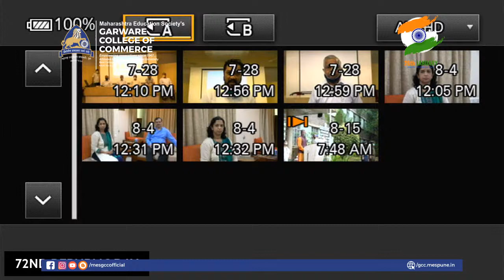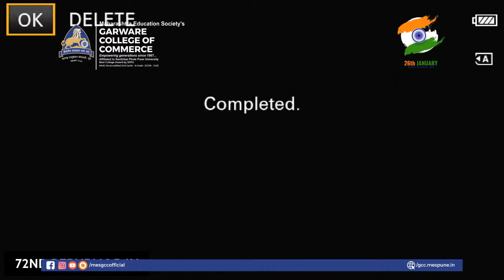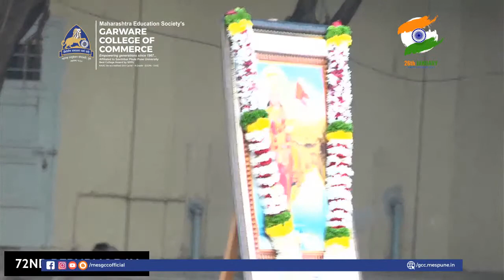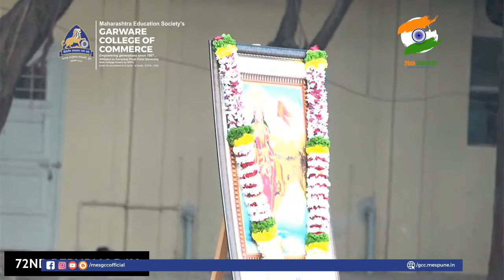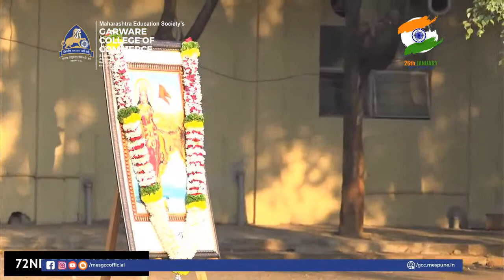72ND REPUBLIC DAY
Republic Day in India is a national holiday celebrated annually to commemorate the adoption of the constitution of India on January 26, 1950.

Watch MES Garware College of Commerce stream the flag hoisting of 72 nd Republic Day.

About:

MES Garware College of Commerce (Autonomous), Pune, established in 1967, is known for its legacy of quality education, strong academic achievements and vibrant student community. With a NAAC accreditation of 3.45 out of 4, and recognition as the Best College by Savitribai Phule Pune University (SPPU), it stands as one of the best Commerce Colleges of Pune. Offering programs like Junior College, B.Com, BBA, BBA-IB, BBA-CA, BBA- Design and Innovation, M.Com. and Ph.D., the college focuses on delivering the best learning experiences for students.

The college provides students with a dynamic environment for growth through activities like NSS, NCC, Youth Red Cross, Green Club, EISC, Kala Mandal, Sports and many more, encouraging student participation in various spheres. With dedicated departments for student welfare, environmental awareness, competitive exam preparation, and equal opportunity initiatives, the college ensures all-round support for students' academic and personal development. By fostering active participation and offering practical learning experiences, the college remains committed to nurturing students for multifaceted success in their future endeavours, fostering holistic growth among them all.